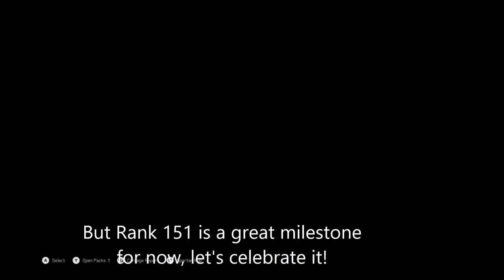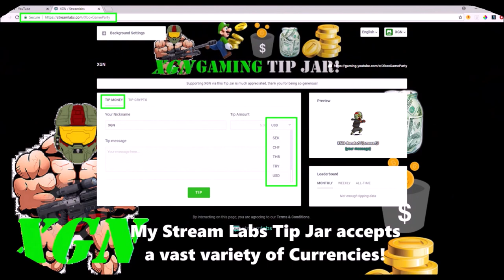Halo 5 Spartan Rank 151 pack opening and Legendary Arena and Warzone gameplay!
Halo 5 Spartan Rank 151 pack opening and Legendary gameplay Montage. Watch my final game of SR-150 as I Rank up into SR-151! Halo 5 Spartan Rank 151 pack opening and Guardian Emblem unlocked. Enjoy Ninjas, Exterminations, multi-kills from Triple kills to Killionaire in this Legendary montage of Arena and Warzone gameplay clips to Celebrate reaching Spartan Rank 151 as I grind to the Max (152)!